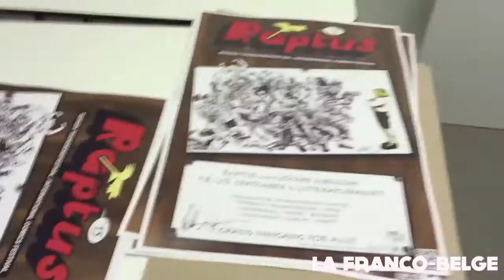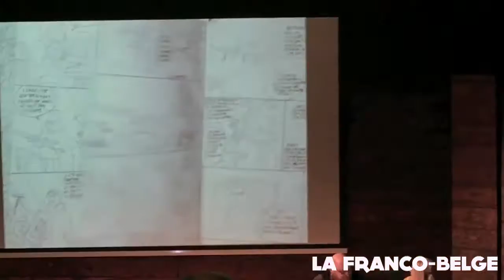Capezzone festival bd Bergen